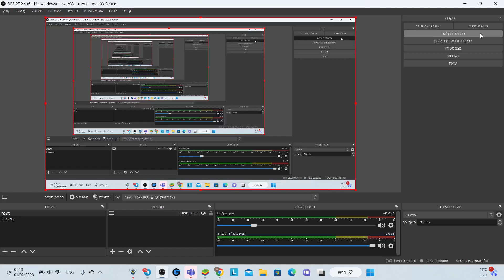!!3V3 TW | 4 minutes helix won the game